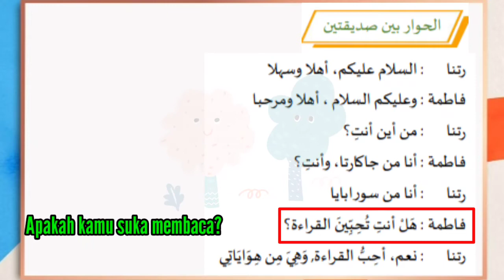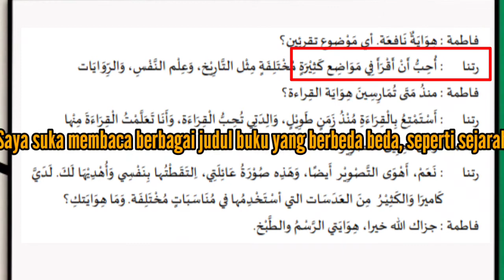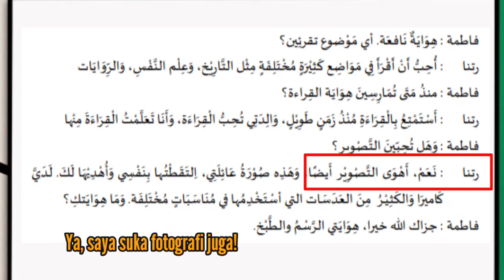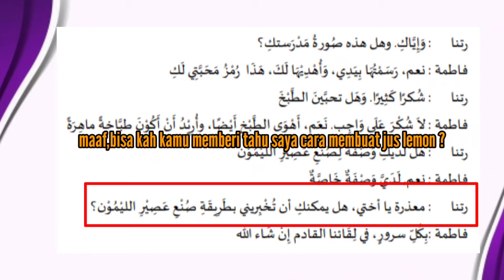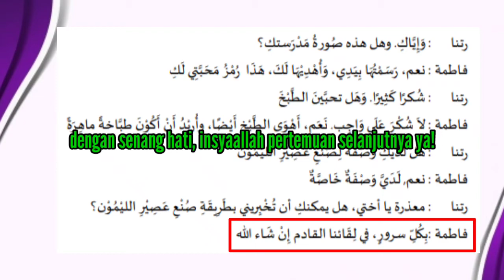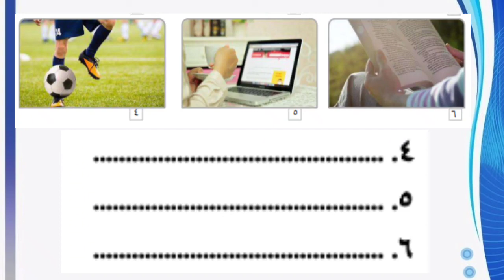MATERI MAHARAH KALAM KELAS 8 MTS SEMESTER 1 BAB 3 PART 2!